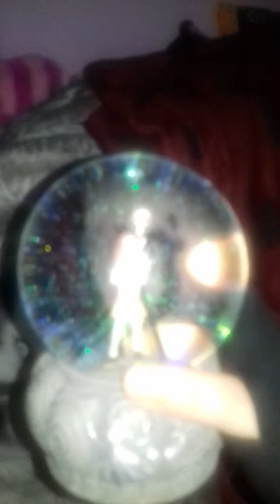Nightmare before Christmas Snow Globe -birthday money treat 😊